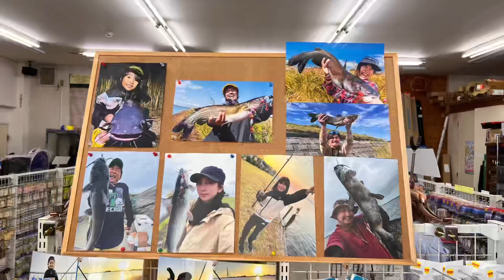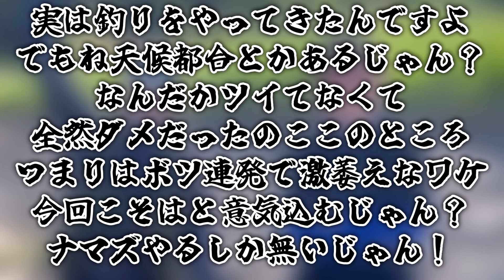【霞ヶ浦】2024年度最初のアメリカナマズ釣り【第1話】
BONちゃんねるです。
「楽しく遊ぶ」をモットーに撮影しています。
楽しく新しい事に挑戦していきます。

釣り動画が全く成立しない！
グダグダしてたら鯰のシーズンだよ！

やるしかない
ボツには出来ない

やるぞ！本気だ！
出来ることは全てやる！

出し惜しみは無しだ！

撮影機材
iPhone13 pro max
iPhone14

USKEY ViSiON
Microphone Kit VLOG

GoPro HERO5
GoPro10

動画編集
VLLO Premium for iOS

OP曲 レクイエムよりDies_irae from モーツァルト
ED曲 八月の流星群 from 騒音のない世界

劇中曲

逃亡劇

魔王魂
DOVA-SYNDROME

たうろんの！也りあ音楽！
最･終･形･態

無いとは思いますが